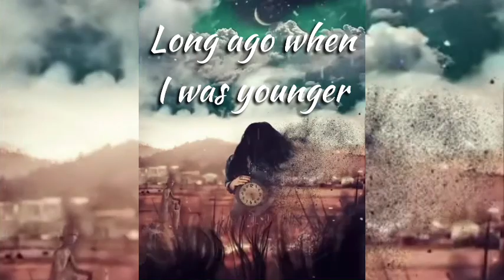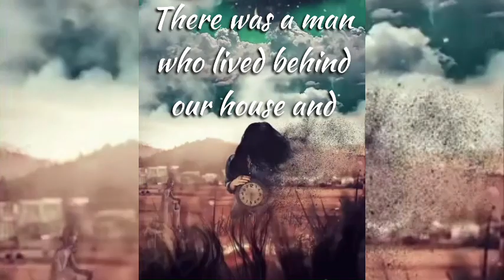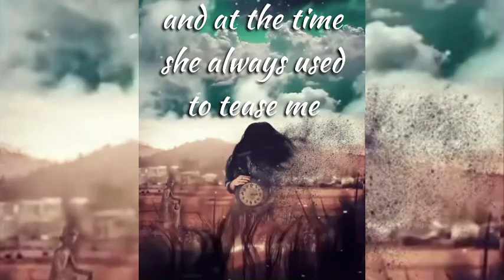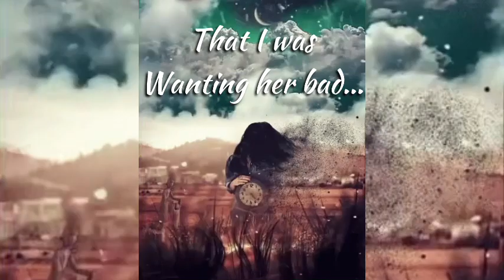Dave Strauss - Faith (official lyric video)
Faith (official lyric video) - Dave Strauss

Legend in My Own Mind

©️2005 Flat Cat Records